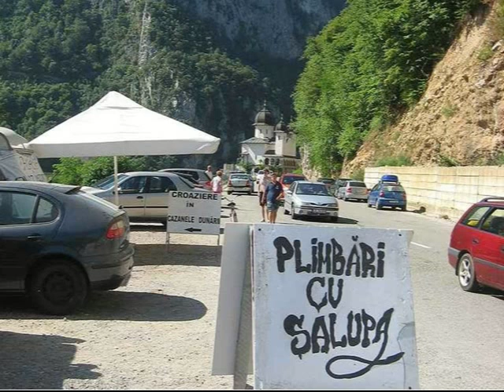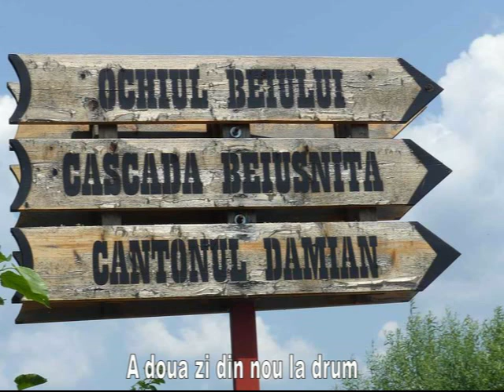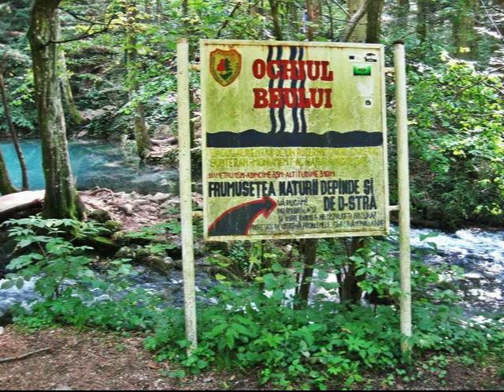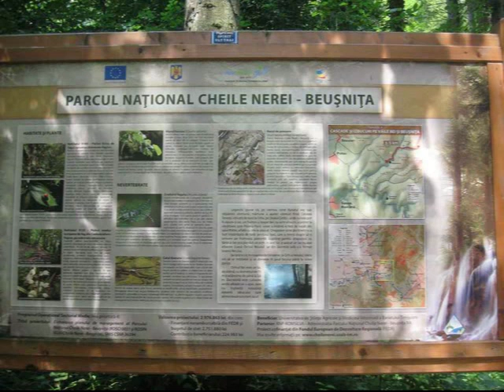2016 Fotoshow, Oravița și Ochiul Beiului, 8 min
Un PPS de Emil Mateiaș